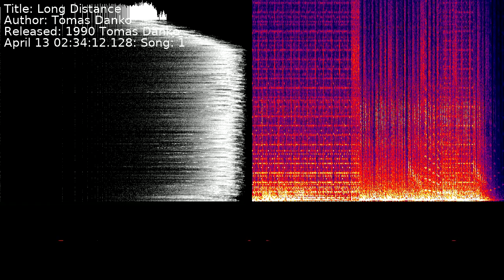Tomas Danko - Long Distance | Song 1 [C64] [SID]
Title: Long Distance
Author: Tomas Danko
Released: 1990 Tomas Danko